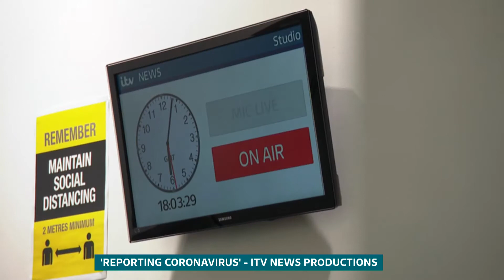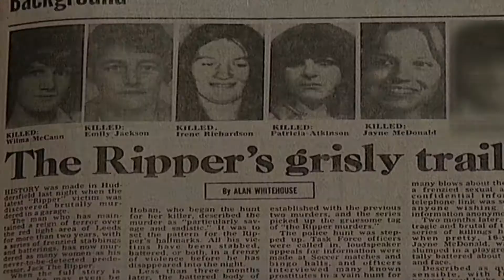CHRISTINE TALBOT SHOWREEL 2021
Updated showreel 2021